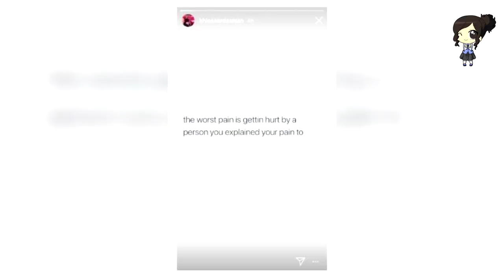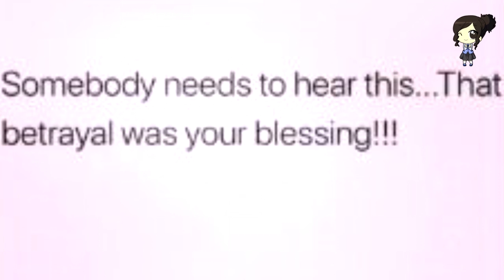KLOE KARDASHIAN ROMPE el SILENCIO sobre la TRAICIÓN de TRISTAN THOMPSON